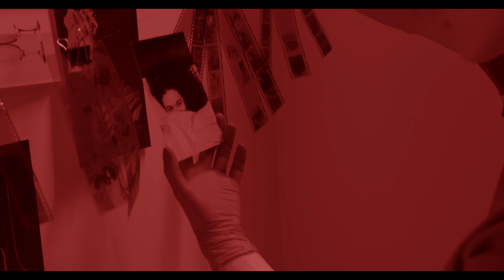Silent WriT ~ F I L M: "C I T Y V E I N S." [Silent Short Film].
C I T Y  V E I N S:
"... There is always a simple way to explain things. ... None of them are silent... every part of your vessel is a language, and every time that you seek to speak, life recognizes that energy, pulsating within it, even.

Make of spirit, what YOU MUST." ~ Lenciaga

There are sounds here: Silent Rhythms; the Rhythm Sessions
• FB Authorship page:
There Are Words Here✍🏾
✨Artist Webpage:
📃Contracting:
Video Edits (credits): Lenciaga ~ DBA WritDesignz & On the Silk 💜 ✨
Powered By: Movavi
Videography: Collective, Independent Artists of Pexels:

Acting artists presented are distinctly free of any defamation, posthumous representation, or liabilities of any interpersonal avenues. Stories and claims presented are strictly of the artistic perspective and opinion of Lenciaga, (DBA WritDesignz), who presents creative, opinion pieces on this channel, OnTheSilk, Silk Shorts, WritVisuals, and all other functions  of the sole proprietary— all statements rendered are matters of personal perspective and academic research